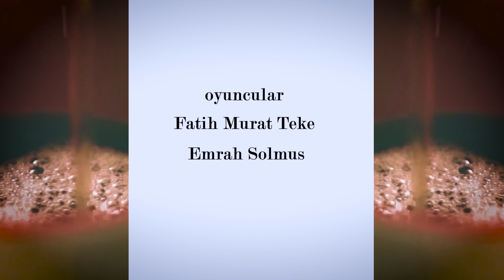TSPB Kısa Film Yarışması 2018 / Barista - Kerim Teke